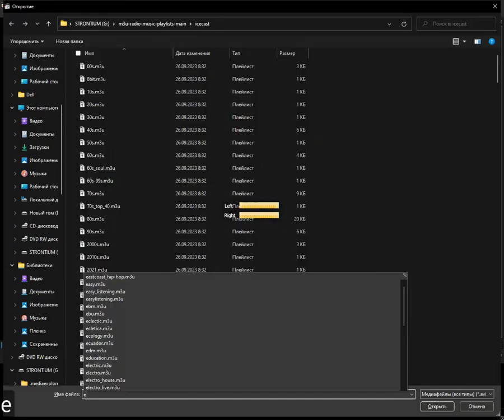icecast - events (Media Player Classic Home Cinema) (19.01.2024)